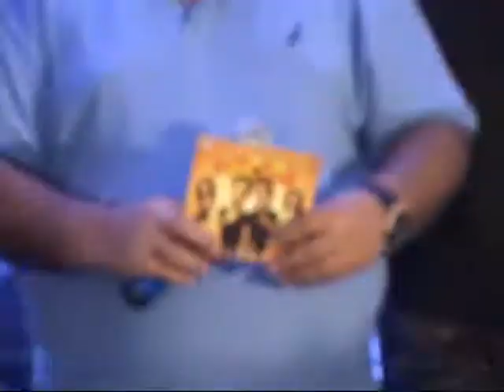RASCALS... MUSIC LAUNCH - 09.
The Melodious Music of Sanjay Dutt and Ajay Devgan starrer action-comedy film RASCALS was released in Mumbai. We have covered this gala star studded evend and are now sharing these clips with you all... Enjoyyyyyy !